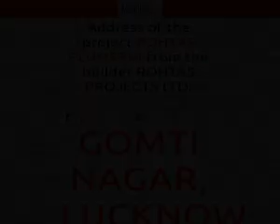Lucknow | Rohtas Plumeria by Rohtas Projects at Gomti Nagar | MapFlagged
📣 Following is the detail of Rohtas Plumeria, a project by Rohtas Projects Ltd:
Located at Gomti Nagar, Lucknow, Rohtas Plumeria is inspiring in design, stirring in luxury and enveloped by verdant surroundings. Rohtas Plumeria goal is to deliver developments that are finely crafted, and where the quality of finish shine through in every development, from inception to completion. Rohtas Plumeria is an ultimate reflection of the urban chic lifestyle brought to us by Rohtas Projects Ltd . The project hosts in its lap 860 exclusively designed Apartments, each being an epitome of elegance and simplicity. Rohtas Plumeria comprises every modern amenity required for a luxury living namely 24Hrs Water Supply, 24Hrs Backup Electricity, Badminton Court, Cafeteria, Carrom Board, CCTV Cameras, Club House, Community Hall, Covered Car Parking, Fire Safety, Gated Community, Gym, Health Facilities, Hot Water / Geyser, Indoor Games, Intercom, Landscaped Garden, Lift, Maintenance Staff, Meditation Hall, Party Area, Play Area, Pucca Road, Rain Water Harvesting, Security Personnel, Solar System, Swimming Pool, Tennis Court, Vastu / Feng Shui compliant, Waste Management and Wifi Connection. Rohtas Plumeria is in the company of schools, hospitals, shopping destinations, tech parks and every civic amenity required, so that you spend less time on the road and more at home. The project is engineered by internationally renowned architects with 2 BHK, 3 BHK and 4 BHK Apartments. Rohtas Plumeria is spread over 18.00 acres of land with many Apartments.
All these comes in a budget that you can afford to live in or invest for greater returns in Apartments at Gomti Nagar.
Project Address:- Gomti Nagar, Vibhuti Khand, Lucknow, Uttar Pradesh, INDIA..

💰 Rohtas Plumeria : Gomti Nagar, Lucknow, India with the price structure:
3 BHK at 1.16Cr-1.30Cr having area 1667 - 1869 sq.ft
4 BHK at 1.58Cr-1.60Cr having area 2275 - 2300 sq.ft
2 BHK at 89.09L-90L having area 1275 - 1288 sq.ft

🏥 Nearest Hospitals to this Project:
Vinayak Cosmetic Surgery And Laser Centre
Vinayak Cosmetic Surgery And Laser Centre-Er
Nova Hospital Limited
SMP Veterinary Hospital
ST. Joseph Hospital

✒️ Nearest Schools to this Project:
Footprints Play School & Day Care
Maharani Ahilyabai H. Vidyalaya
Lohiya Academy
First Step Together
Radcliffe School Lucknow

🍕 Nearest Restaurants to this Project:
Didi's Food & Creations
Aryan's Restaurant
Taste of 7
Sham Savera
Bistro

🚃 Nearest Train Stations to this Project:
Badshahnagar Railway Station-Entrance
Badshahnagar Railway Station
Gomti Nagar Railway Station-Gate No 2
Gomti Nagar Railway Station Gate No 1
Gomti Nagar Railway Station

🏬 Nearest Shopping Malls to this Project:
Jeevan Plaza
Vishal Khand 2
V Mart
L D A Market Vishal Khand
Nand Ram Yadav Traders

🌼 Nearest Parks to this Project:
Srivastavs Vatika
Park Vipul Khand
Park-A Block Vishal Khand
Samajik Parivartan Sthal Service Gate
Lohiya Park-Gate No1

🎥 Nearest Movie Theaters to this Project:
Fun Cinemas
Inox Cinema
Cinepolis
SRS Cinemas
The Traveller

☕ Nearest Cafes to this Project:
It's My Choice
Bistro
Crazy Straws-the Shake Cafe
Cafe Coffee Day
Talab the Chai Junction

✈️ Nearest Airports to this Project:
Raebareli Airport
Chaudhary Charan Singh International Airport
Kanpur Civil Airport
Chaudhary Charan Singh International-Terminal 2
Kanpur Airport -civil

🏢 Nearest Stores to this Project:
Mittal Mobile Shop
Ganpati Mobile Care
Shri Raj Optical
adidas

➕ Nearest Doctors to this Project:
Physiothropy Center
Dr O P Gupta Cinic
Consultant Obestician
Nutri Care
Homeo Point